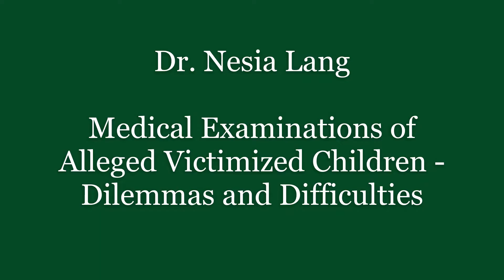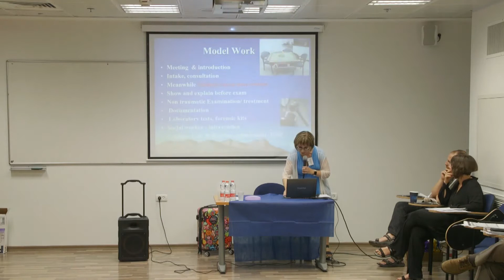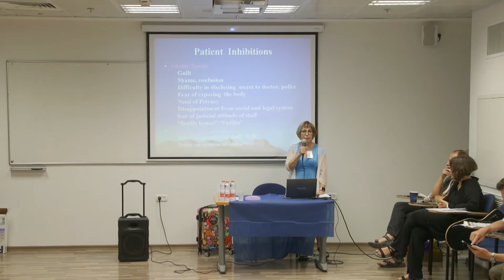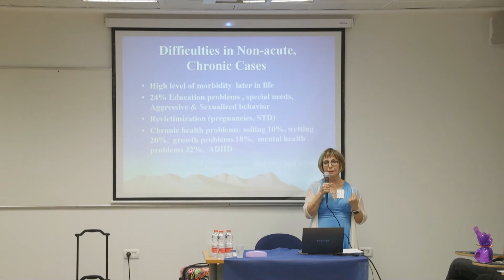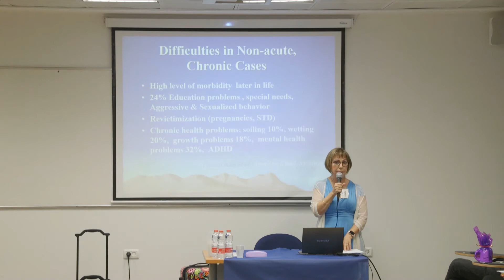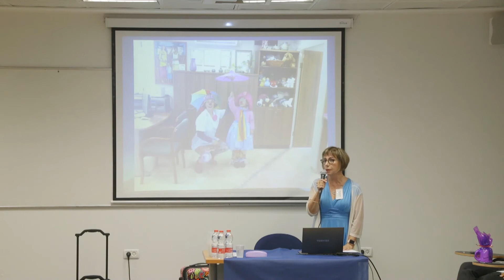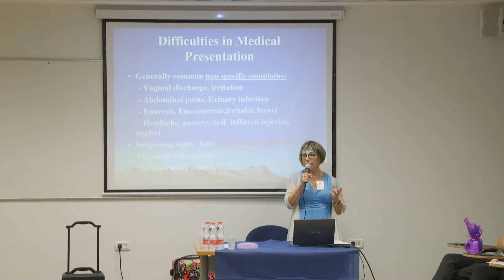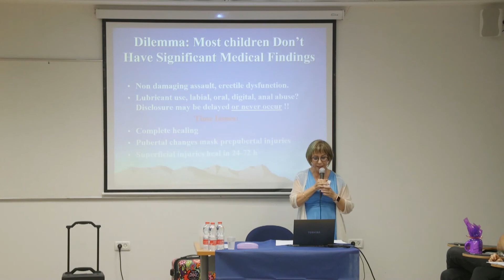Dr. Nesia Lang - Medical Examinations of alleged victimized children - Dilemmas and difficulties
Children who experience sexual assault find it difficult to expose their injury for many reasons. After having been sexually assaulted or exposed, there are several factors that will influence their chances of being brought to a center for treatment of victims of sexual assault.

The existence of mechanisms of concealment in the family or in the closed community, the willingness of the family to turn to the welfare or to the police; the cooperation (or lack of it) of parents, educators or health and welfare professionals.
When children arrive to the Center for Treatment of victims of sexual assault, they bring along all the hardship they suffered from the family or community from which they arrived. Therefore the process of exposure of the secret and the examination of the child will be very complex.
It is necessary to build trust with the parents and the children prior to the examination. The all procedure must be explained to help them overcome the shame and embarrassment involved in getting undressed and permitting the examination of private parts of the body that have been assaulted, allowing recording legal documentation, conducting laboratory tests and taking samples.
A skilled and experienced team is needed to overcome these difficulties and enable a non-traumatic or even strengthening examination for future rehabilitation procedures.